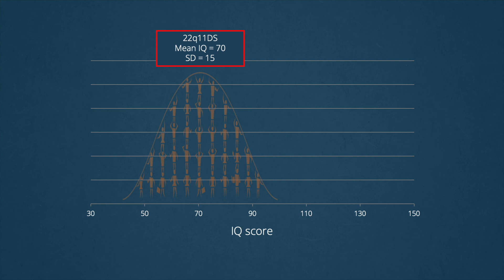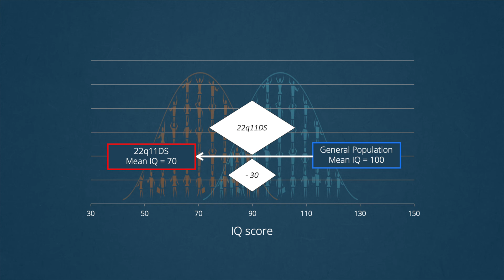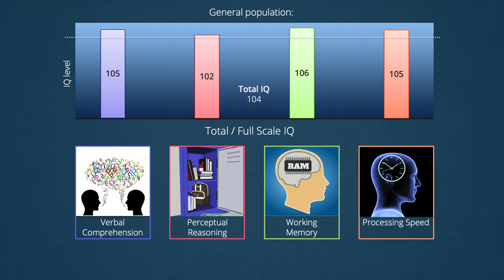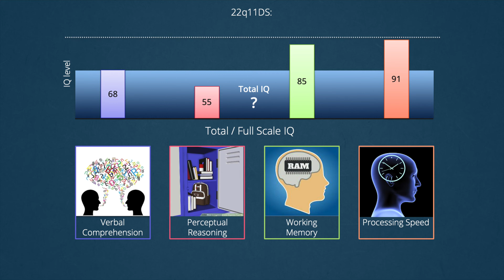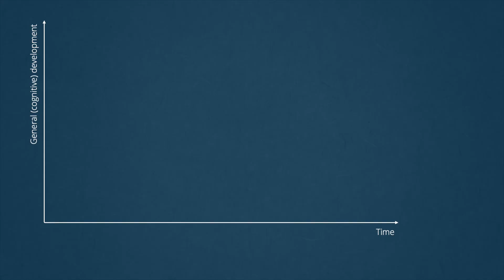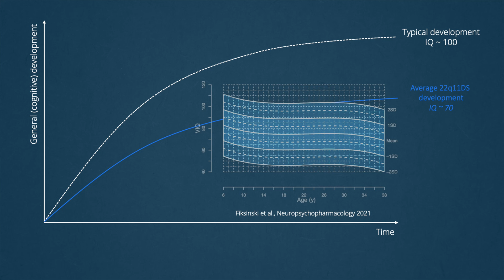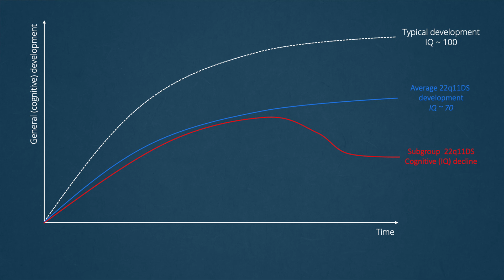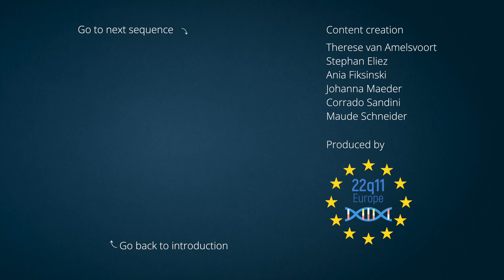01 - Cognitive development - 22q11 deletion syndrome MOOC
In this first section, Dr Ania Fiksinski outlines the most important things that we know about cognitive functionning in individuals with 22q (verbal and perception skills, memory, speed of thinking etc...)

Share this MOOC around you to let the world know about 22q11 !

- Timeline -
00:00 - Introduction
01:06 - Chapter 1 - Characteristics of cognitive functioning in 22q11DS
05:32 - Chapter 2 - Development of cognitive functioning over time
11:18 - Conclusion